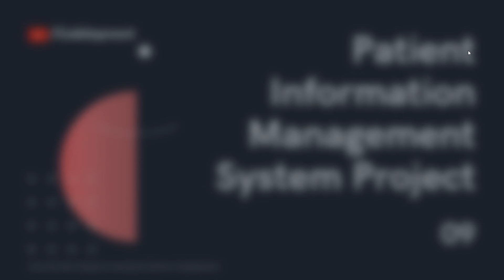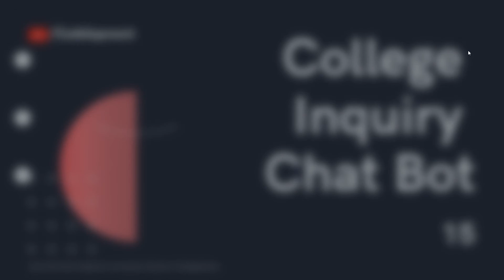Top Final Year Projects in Computer Science | Codelopment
This video on "Top Final Year Projects in Computer Science | Codelopment" will let you know the top 15 computer science projects for final year engineering students.

Want part-time or full-time job opportunities/want to solve coding problems/get solved coding problems/placement preparation?

You learn -
• Coding
• Programming
• Web Development
• App Development
• Android Development
• Placement Preparation
• Artificial Intelligence
• Machine Learning
• Data Science
• Data Structure
• Python Full Stack Development
• Frontend Development
• Backend Development
• Payment Gateway
• Django Tutorial
• Python Tutorial
• Interview Preparation
• Codelopment Diary
• Codelopment Book
• Coding Community
Keywords -
computer science project for 2023
computer science projects in 2023
minor project ideas for computer science
major project in computer science
mini project for computer science
mini project ideas for computer science
mini projects for cse students
project for computer science student
project ideas for computer science students
computer project
computer project design
cse projects for engineering students
minor project
pbl project ideas for 2nd year computer students
pbl projects for engineering students
project based learning ideas for computer science
project ideas for final year computer science
best project for computer engineer
computer project working models
computer science project ideas
final year project computer science
final year project computer science students
first year engineering project ideas
mini project
minor projects for computer engineer
pbl projects for engineering student
project file
projects for computer science engineering

Codelopment might be the number one coding channel on YouTube in Bihar.
Our website is under construction.